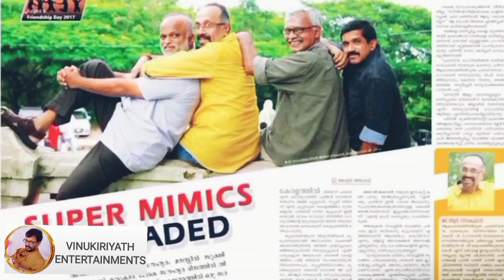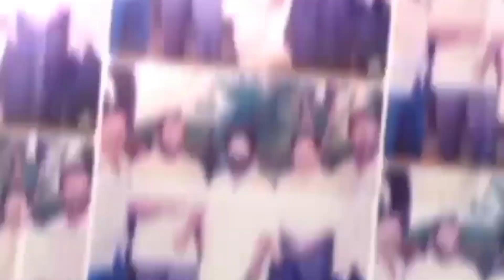തിരുവനന്തപുരത്തെ മിമിക്രി കലാകാരന്മാർ #@VINUKIRIYATH TALKIES#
തിരുവനന്തപുരത്തെമിമിക്രിക്കാർ Mimicry TkRajeevkumar pavithram chanakyan kamalhasan kannezhuthipottumthottu malayalivarthafilmynews#